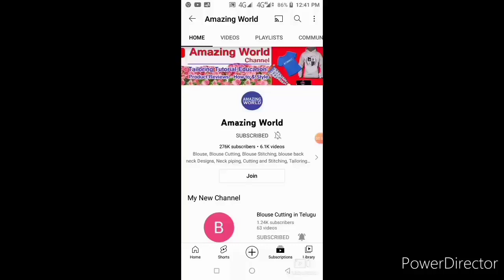Blouse Cutting and Stitching, KATORI BLOUSE, Easy Method, for Beginners